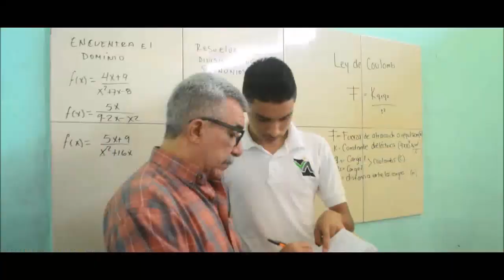Contactv28062019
Egresan 48 nuevos profesionales de la Escuela de Enfermería de Apatzingán